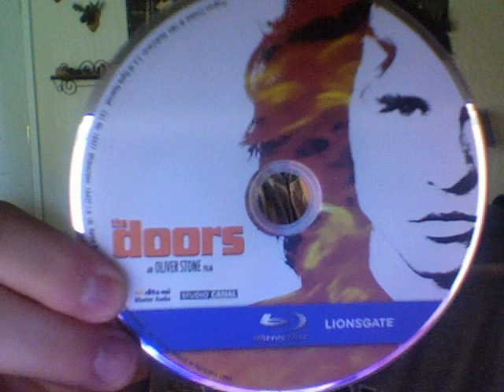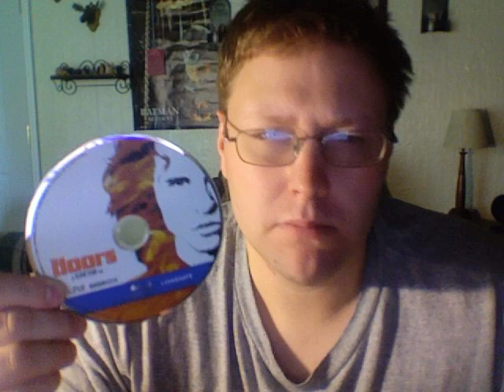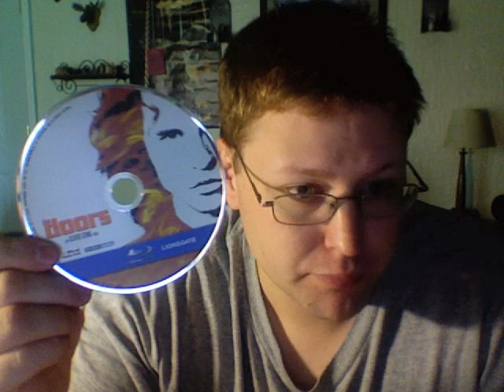The Blu-Review: The Doors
Oliver Stone's re-imagining of the life of Jim Morrison, as nothing more then a man in a constant daze and haze of drugs and alcohol, told only the way Stone could, by having it make no fucking sense.